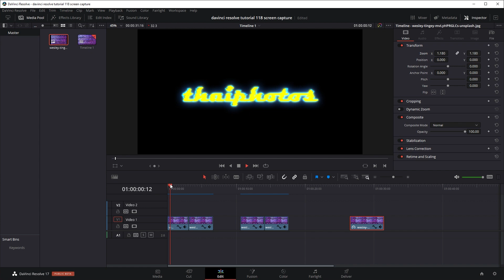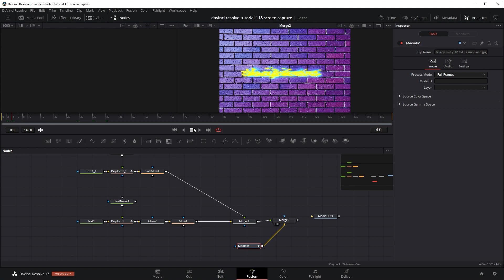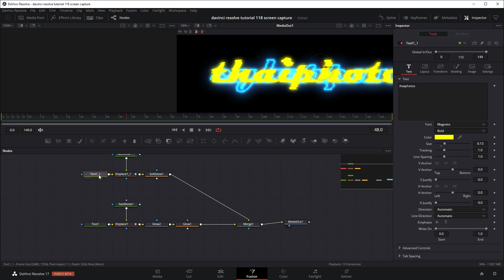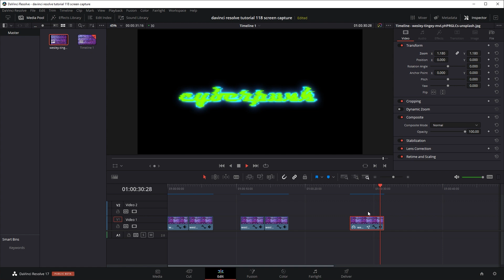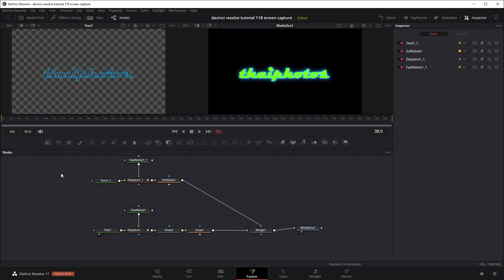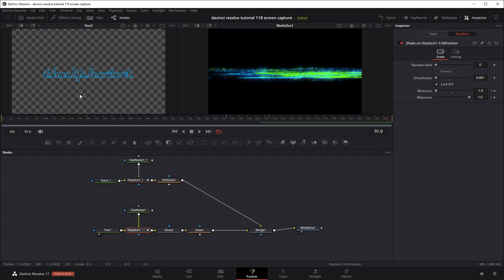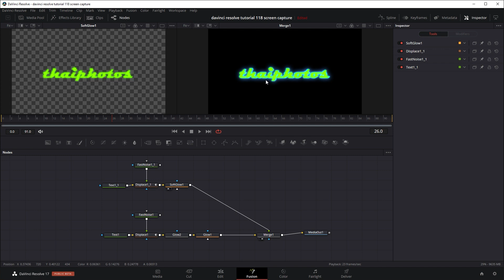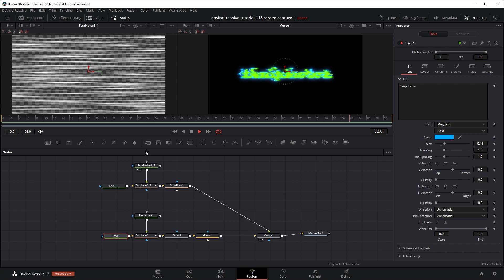ฟรี Glitch Text Title Template สำหรับ Davinci Resolve Fusion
ช่วงที่ผ่านมาได้เล่นเกมส์ Cyberpunk 2077 แล้วค่อนข้างชอบก็เลยลองทำ Title Template นี้เล่นๆดูครับ :)